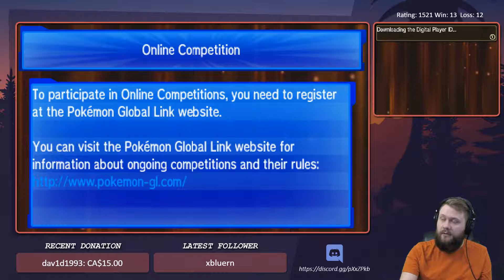May International Challenge - Match #22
Hey guys,

Today I am beginning to share with you my Battles from the May International Challenge. I had a lot of fun during this tournament.

These battles too place between  05/25/2017 09:00 PM - 05/28/2017 08:59 PM

Enjoy the Tournament

I recently Moved the Snowpoint Temple Chatroom to discord, and the great thing is we are once again active as a Pokemon Community.

Corey
AngeloftheNight091